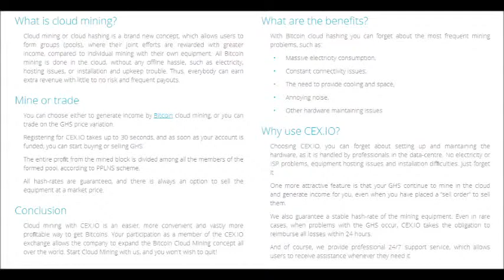Cloudmining with CEX.io and GHASH.io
See the possibilities of mining with CEX.io and GHASH.io

Become a fan and join the Bitcoin Revolution!